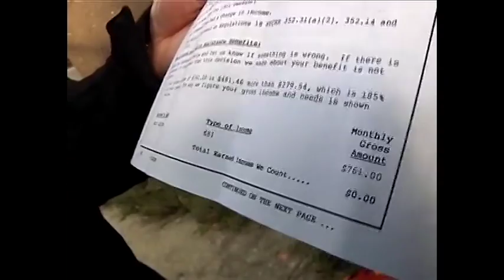Stroke of Luck Getting Homeless Man Back on Feet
Melissa Russo speaks to Male Aquino about his early struggles and  improved luck after being featured in a series of NBC New York reports.